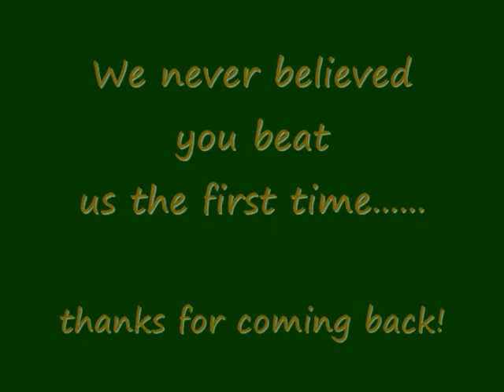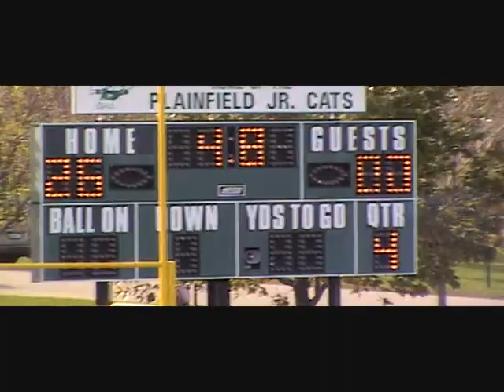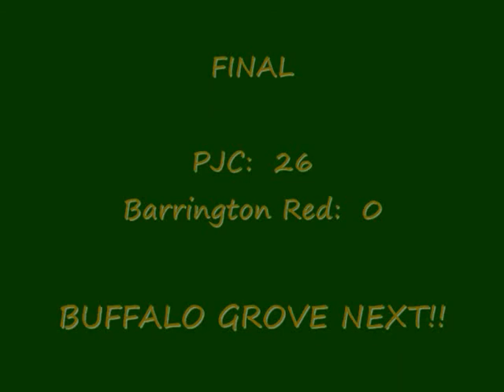PJC MAC-10: Round #1 Playoffs